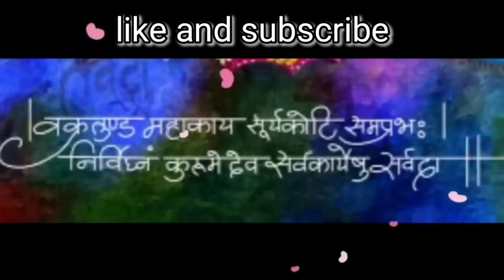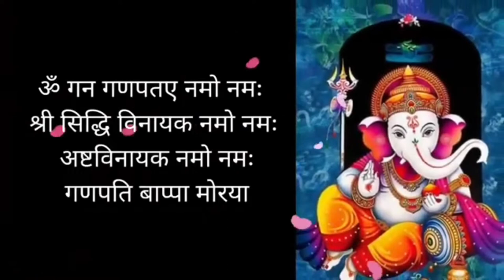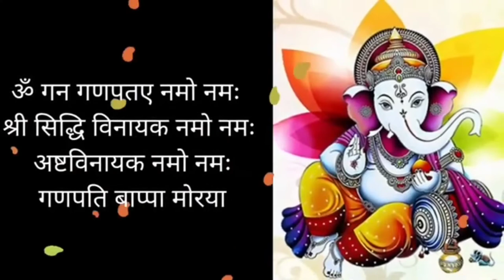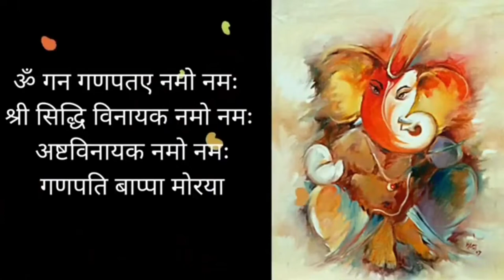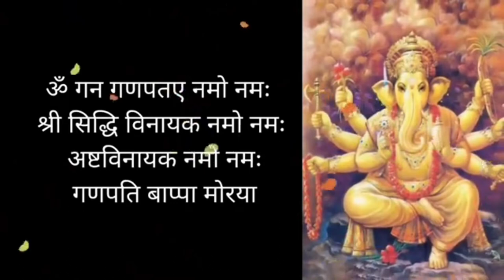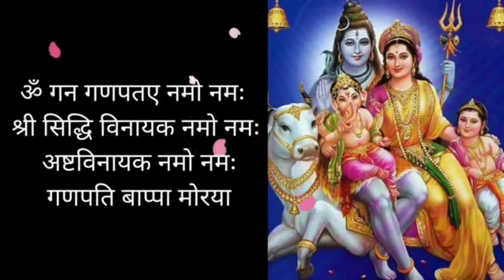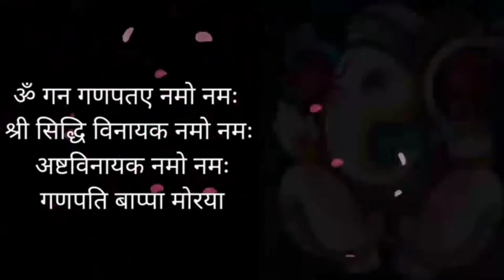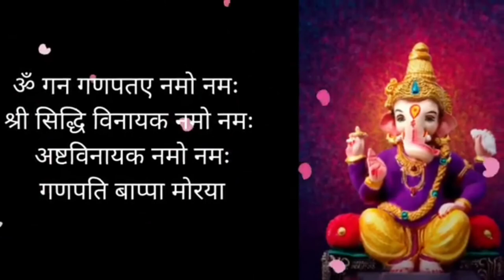शक्तिशाली गणेश मंत्र ओम गण गणपतए नमः||ganesh mantra 108 times||techno club 4U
about this video:
ganesh mantra,
ganesh mantra 108 times,
ganesh mantra ringtone,
गणेश मंत्र,
गणेश मंत्र 108 बार,
गणेश मंत्र वक्रतुंड महाकाय,
गणेश मंत्र रिंगटोन,
गणेश मंत्र ओम गण गणपतए नमः,
गणेश मंत्र गणेश मंत्र,
गणेश मंत्र भजन,
ganpati mantra,
om gan ganpataye namo namah,
ganesh mantra आदित्य,
ganesh mantra आदिवासी,
ganesh mantra आवाज,
ganesh mantra इंडिया,
गणपति मंत्र,
ganesh mantra उपाय,
ओम गणपतए नमो,
ganesh mantra ऊंट,
ganesh mantra ऊपर,
ganesh mantra एपिसोड,
ganesh mantra एप,
ganesh mantra एप्स,
ए गणेश के पापा,
ओम गन गणपतए नमो नमः
ganesh mantra गीत,
गणेश स्तोत्र,
श्री गणेश मंत्र
ganesh mantra,
ganesh mantra vakratunda mahakaya,
ganesh mantra telugu,
ganesh mantra live,
ganesh mantra pushpanjali,
ganesh mantra anuradha paudwal,
ganesh mantra for success,
ganesh mantra suresh wadkar,
ganesh mantra for job,
ganesh mantra bengali,
ganesh mantra tamil,
ganesh mantra amitabh bachchan,
ganesh mantra aarti
om gan ganpataye namo namah suresh wadkar,
om gan ganpataye namo namah 108 times,
om gan ganpataye namo namah siddhivinayak namo namah,
om gan ganpataye namo namah amitabh,
om gan ganpataye namo namah shri siddhivinayak namo namah,
om gan ganpataye namo namah ringtone,
om gan ganpataye namo namah status,
mantra